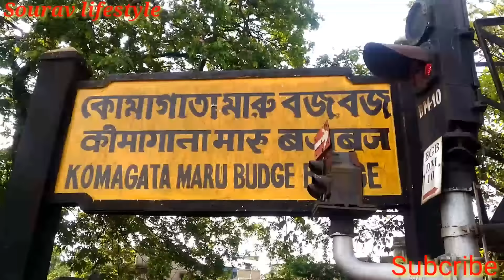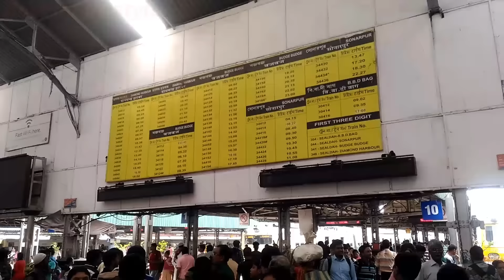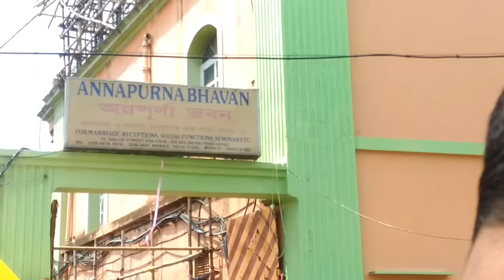I am going to you Galiff Shreet pets market with Bro & friends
: Lutino 1800 Lovebird 1300
Bengali Finch 300
[Ficher lovebird 2500
Rat100
Rabiit 300/600/1200/800
Rabbit 300
Koyel Murgi 150 pair
Mukki pigeon 1k
Kunur 10k
Haster 1200 pair
Lokka Pigon 2.5k
Green kunur 20k
Sun kunur 30k
Black java 800
Java 900
White java 1k